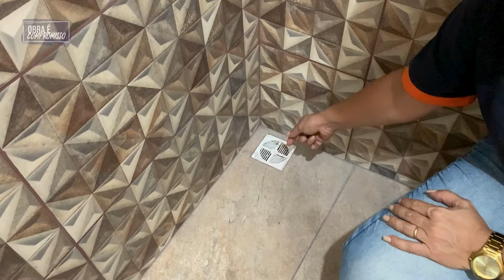Diferenças entre ralo seco e ralo molhado | Onde usar cada um?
Ralo seco e ralo molhado.
O nome parece bem óbvio quando falamos em ralos para banheiro, mas você sabe a razão pela qual existem usos específicos para cada um?

Convidamos a engenheira e dona do canal @engenhariafeminina Tatiana Farias, para nos mostrar as diferenças e locais de uso em cada caso.

Bora aprender?

Na Obramax você encontra TUDO para sua obra, da fundação ao acabamento!
Ou em nossas lojas físicas!
📍 São Paulo: Avenida do Estado, 6.313 | Mooca
📍 Praia Grande: Avenida Ministro Marcos Freire, 1.500 | Jd. da Glória
📍 Rio de Janeiro: Avenida Brasil, 3.666 | Benfica
📍 Rio de Janeiro: Estrada dos Bandeirantes, 3091 | Jacarepaguá
📍 Piracicaba: Avenida Irmã Maria Felicíssima, 201 | Santa Rita
📍 Suzano: Rua Prudente de Moraes, 1575 | Suzano